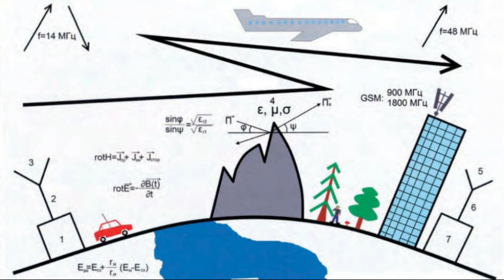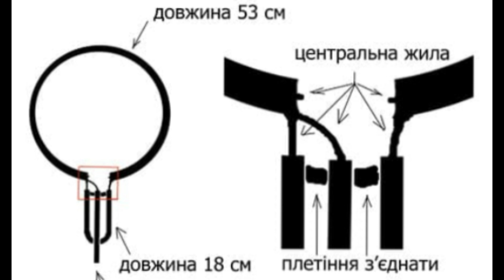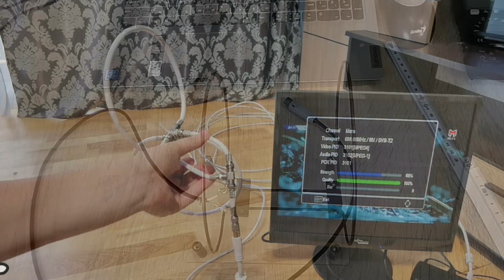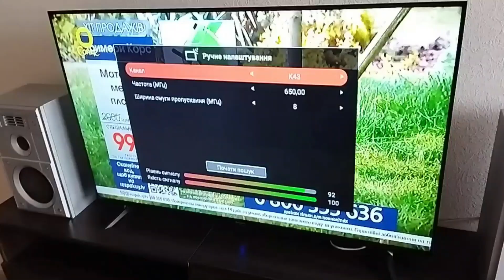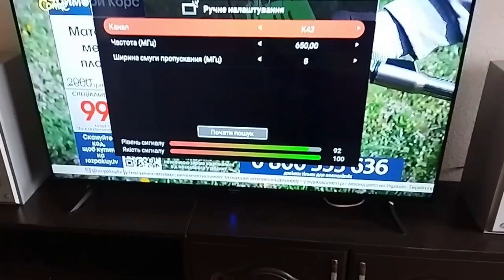Найкраща антена для Т2 своїми руками. Для телебачення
Подвійна рамкова антена -  найкраща  для приймання телебачення Т2. Легко виготовити своїми руками.
Вона має опір приблизно 60 Ом, що дозволяє підключати її до фідера без додаткового узгодження.
А коефіцієнт підсилення антени подвійна петля цілком прийнятний - не менше 9 Дб. Антену подвійна рамка можна зробити широкосмуговою, для цього треба одну з рамок зробити більшою.